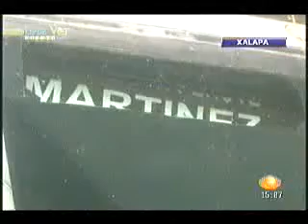Incremento tarifa de transporte Foráneo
Como cada fin de año las Tarifas del Pasaje Federal se incrementará en los próximos días entre un 4 y 5 por ciento...